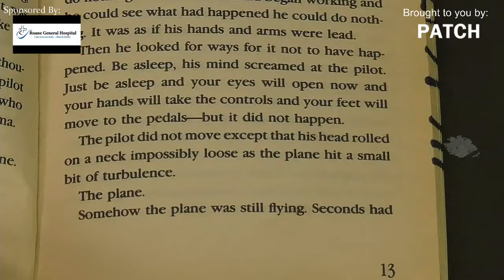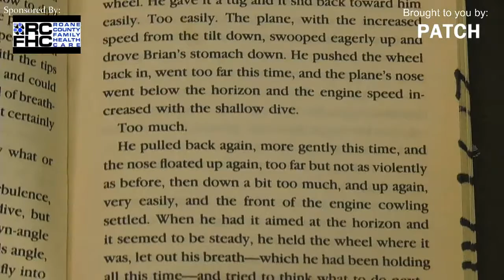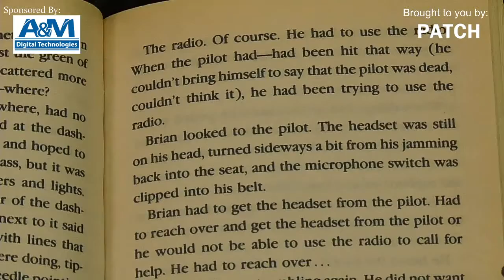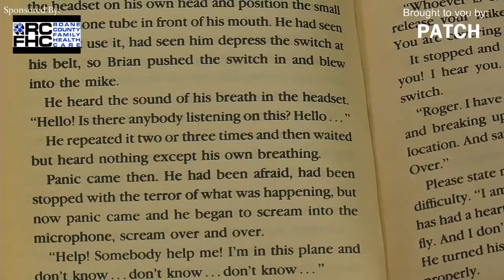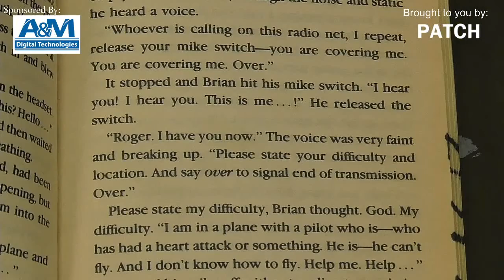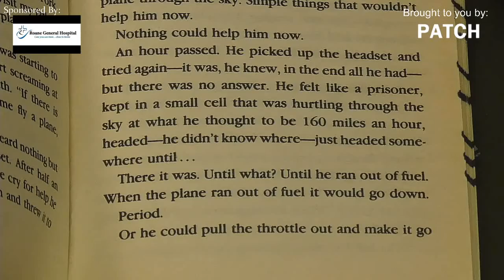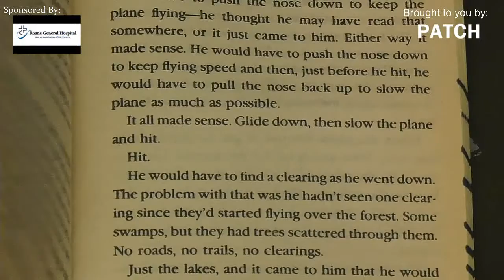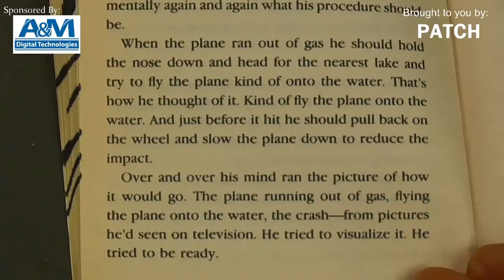"Hatchet" Chapter 2 - Reading Time with Parker and Trevor